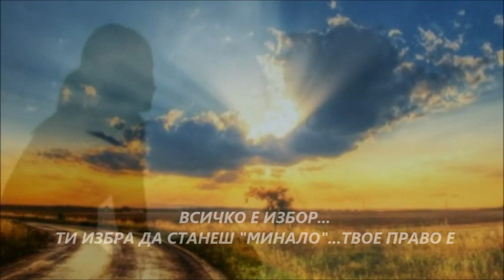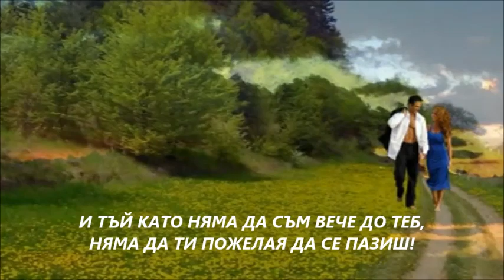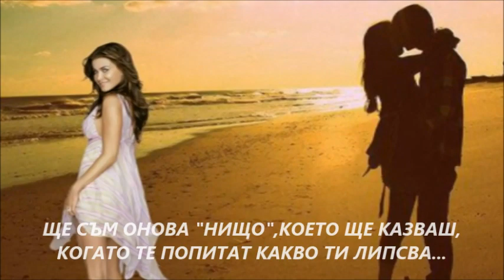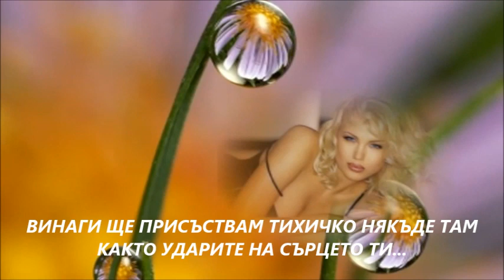2015 Stella Kalli - Tipota/Нищо/ - Превод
ΣΤΕΛΛΑ ΚΑΛΛΗ - ΤΙΠΟΤΑ